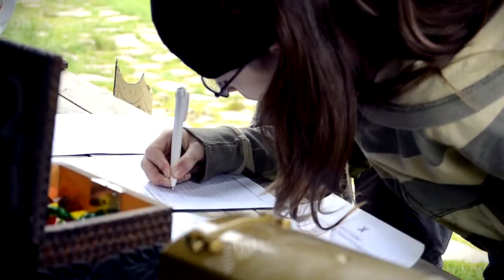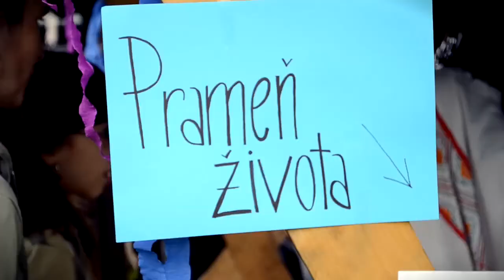Objav čaro vydrova - Komprax